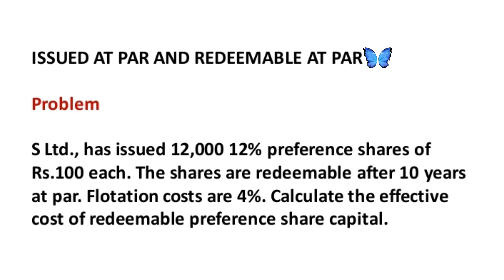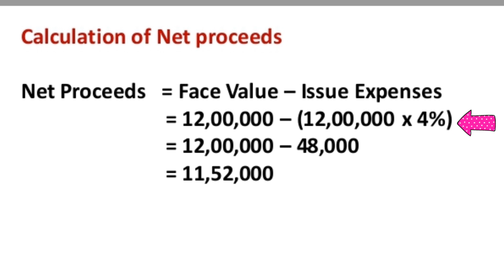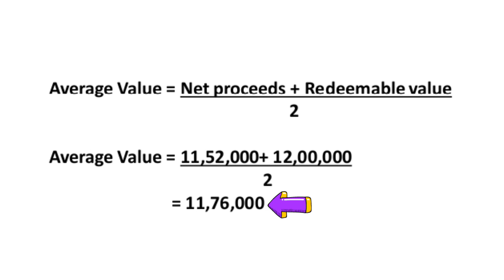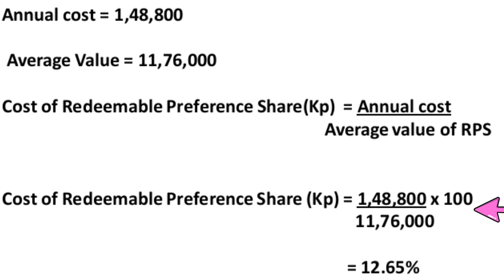FM/Cost Of Capital / COST OF REDEEMABLE PREFERENCE SHARE CAPITAL/ca